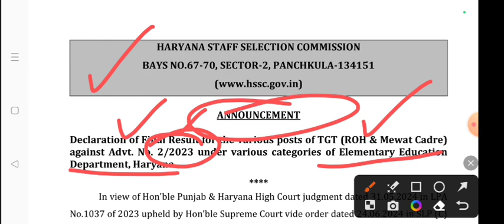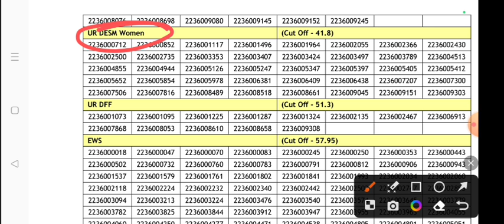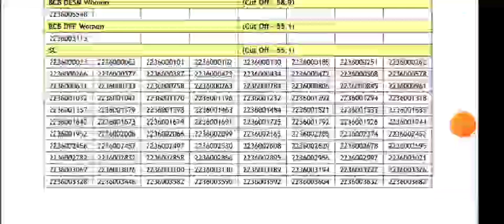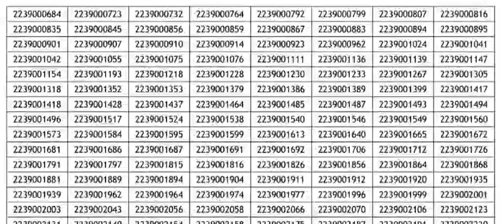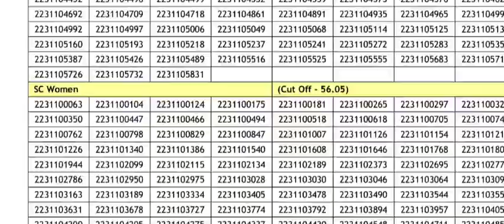TGT( TRAINED GRADUATE TEACHER) FINAL RESULT OUT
@exam preparations
sarkari naukari
hpsc hcs # free classes